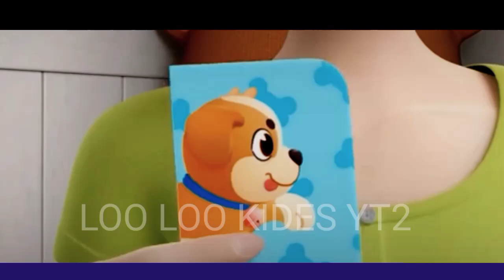Daddy finger daddy finger kids song rhymes Nursery video